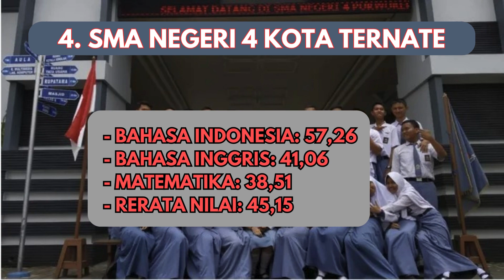MALUT UNGGUL! 10 SMA Terbaik di Kota Ternate: Pilihan Tepat Daftar PPDB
Simak 10 SMA terbaik di Kota Ternate berdasarkan data dari Kemendikbud 2023, pilihan yang tepat sebagai referensi PPDB 2024. Berikut ulasannya untuk mengetahui peringkat sekolahmu.